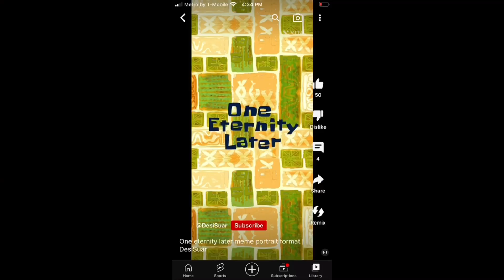Mika and peva staying at the _TEEN TITANS PLACE!!_ for 3 days! (Day 1. Part 1) episode 1: introduce!